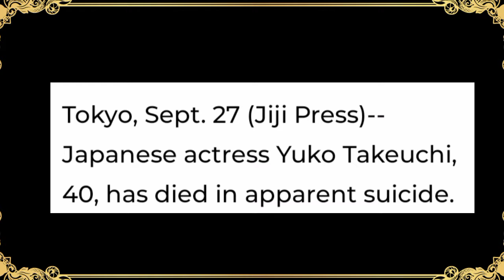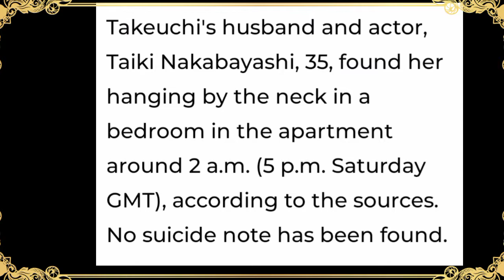Yuko Takeuchi"DIES IN APPARENT SUICIDE" (JAPANESE ACTRESS)